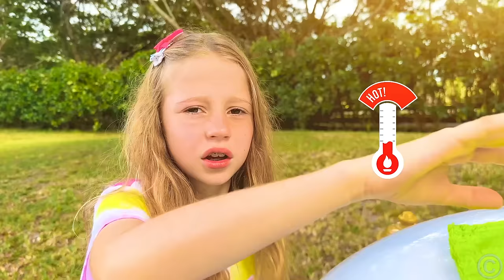Nastya helps dad with the housework with the help of a robot